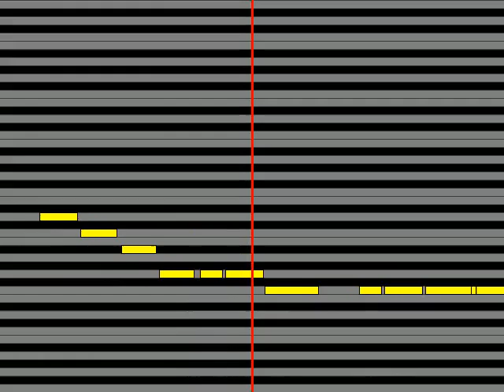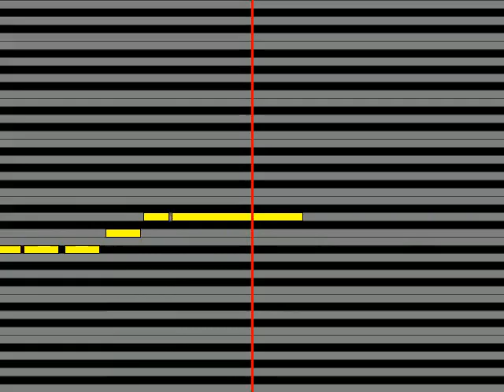【ガイドメロディ】 never young beach 明るい未来